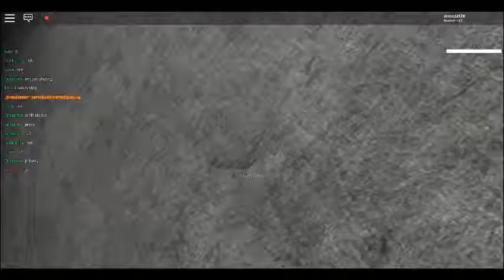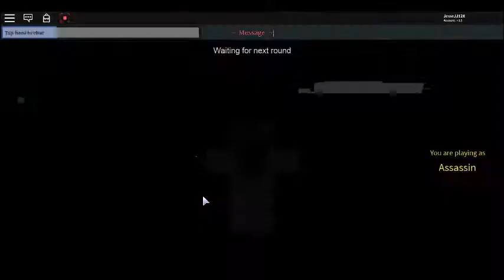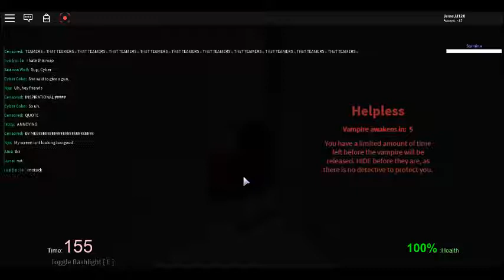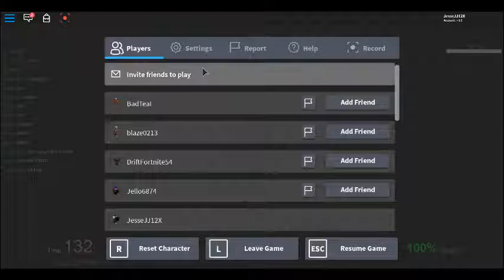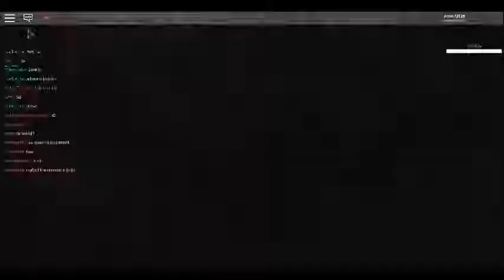vampire hunters 2 (roblox) part 2